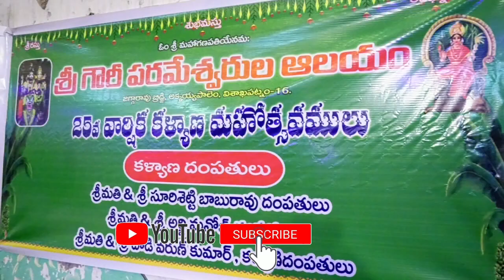25వ కళ్యాణ మహోత్సవం శ్రీ గౌరీ పరమేశ్వర ఆలయం Akkayyapalem Visakhapatnam Vizagvision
25వ కళ్యాణ మహోత్సవం శ్రీ గౌరీ పరమేశ్వర ఆలయం Akkayyapalem Visakhapatnam Vizagvision